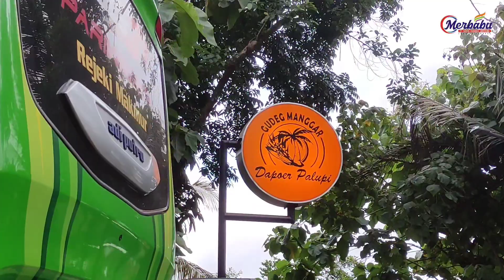KESMAS DINKES SUKOHARJO Explore HeHa Ocean View // MERBABU TOUR